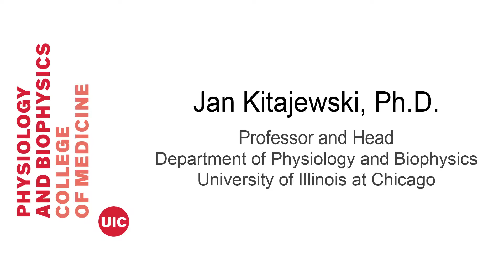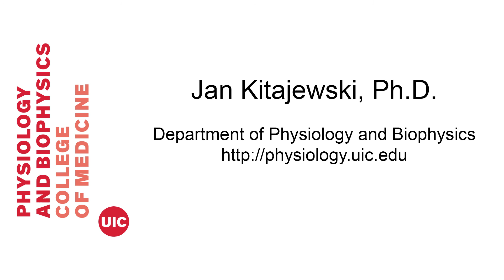Dr. Jan Kitajewski tells us about his research interests.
Dr. Jan Kitajewski, professor and head of the Department of Physiology and Biophysics at the University of Illinois at Chicago, tells us about the research conducted in his laboratory on angiogenesis in embryonic, adult, tumor, and reproductive states, with a particular focus on role(s) of Notch signaling.